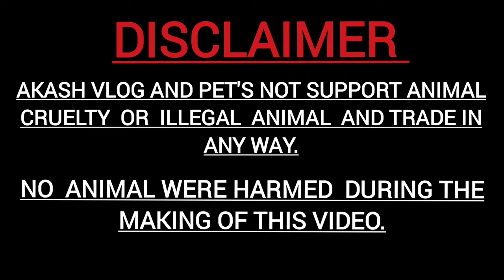River Monster Fish 😳 | Monster Fish Price | Predator Fish | India🇮🇳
Hi

This video 📸 Shown that all varieties of monster fish with price.the seller says that all over India delivery possible the fishes